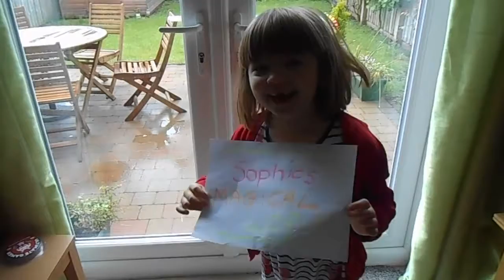Minecraft FINDING Stampy? Can you see Stampy? Help me find him?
Minecraft - Finding Stampy?  Can you see Stampy?  Help me find him?   Who is this crazy Jester clown guy?  What does he want?

Thanks to gamer gabriel2009fabio